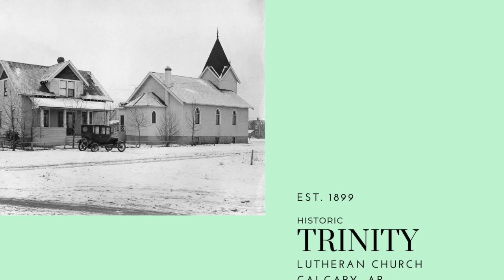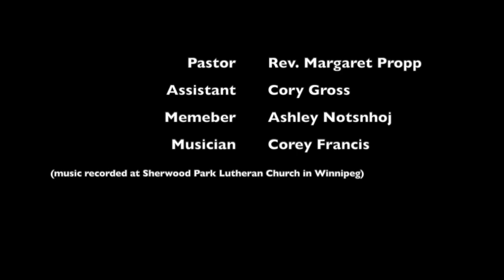Easter Service 2020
Easter Sunday Service with Easter litany, prayers, gospel reading, sermon, and Eucharist.